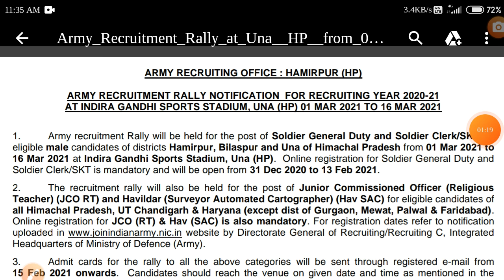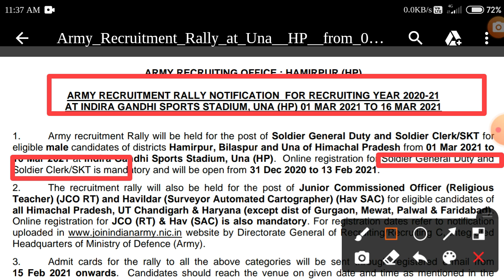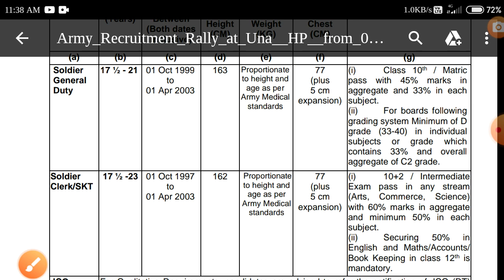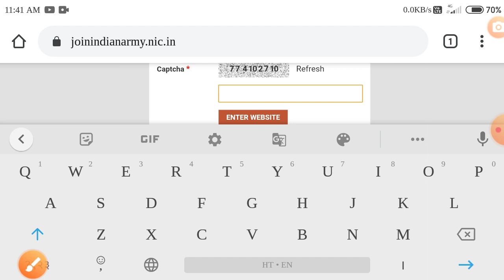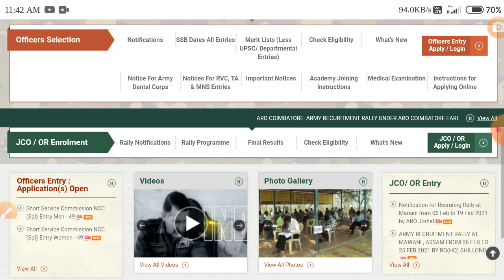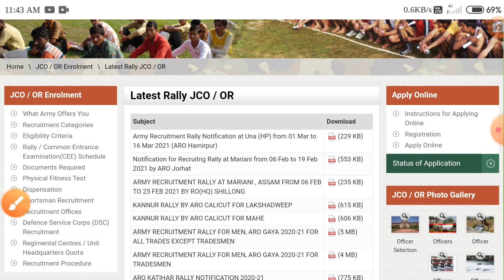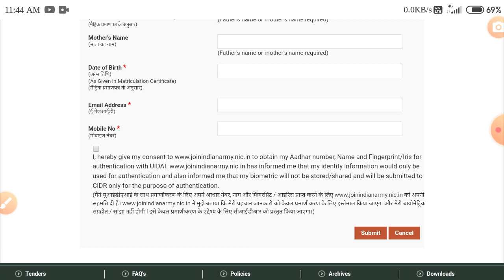Indian Army recruitment Rally notification 2020-21 Registration start भारतीय सेना भर्ती रैली 2020-21